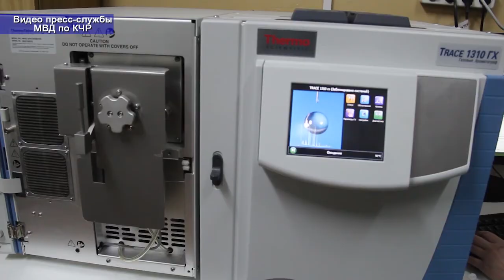Сотрудниками МВД КЧР обнаружен и изъят героин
Сотрудниками уголовного розыска МВД по Карачаево-Черкесской Республике был задержан 35-летний житель самопровозглашенной Донецкой Народной Республики. Мужчину обоснованно подозревают в причастности к организации регулярного канала поставки и сбыта наркотических средств синтетической группы